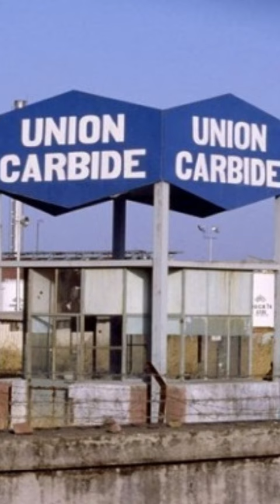The Lethal Legacy of the Union Carbide Disaster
On the night of 2-3 December 1984, a chemical accident occurred at the Union Carbide India Limited (UCIL) pesticide plant in Bhopal, Madhya Pradesh, India.
The accident was caused by a leak of **methyl isocyanate (MIC)** from the E610 storage tank on the plant, which resulted in the release of over **45 tons of MIC gas** into the atmosphere. Over **500,000 people** in the small towns around the plant were exposed to the highly toxic gas, and the disaster is considered the world's worst industrial disaster.
The official number of immediate deaths was 2,259, but estimates vary on the death toll, with some claiming that 8,000 died within two weeks, and another 8,000 or more have since died from gas-related diseases.
The disaster also caused at least **558,125 non-fatal injuries**. In 2008, the Government of Madhya Pradesh paid compensation to the family members of 3,787 victims killed in the gas release, and to 574,366 injured victims.
The owner of the factory, UCIL, was majority owned by the Union Carbide Corporation (UCC) of the United States, with Indian government-controlled banks and the Indian public holding a 49.1 percent stake. In 1989, UCC paid $470 million (equivalent to $970 million in 2022) to settle litigation stemming from the disaster. Civil and criminal cases filed in the United States against UCC and Warren Anderson, chief executive officer of the UCC at the time of the disaster, were dismissed and redirected to Indian courts on multiple occasions between 1986 and 2012. In June 2010, seven Indian nationals who were UCIL employees in 1984, including the former UCIL chairman Keshub Mahindra, were convicted in Bhopal of causing death by negligence and sentenced to two years' imprisonment and a fine of about $2,000 each, the maximum punishment allowed by Indian law.